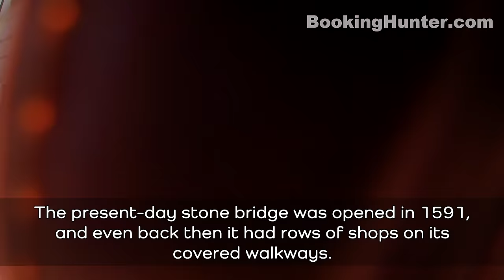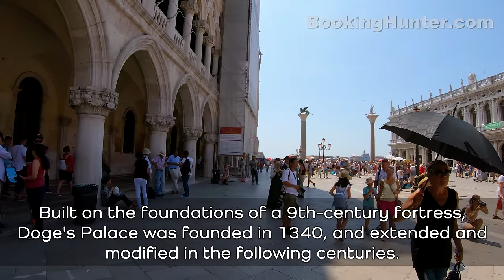Venice, Italy Walking Tour (4k Ultra HD 60fps) – With Captions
We recorded this 4k ultra hd video during our trip to Venice, Italy on June 2019.
Venice is a city in northeastern Italy and is situated on a group of 118 small islands that are separated by canals and linked by over 400 bridges. The lagoon and a part of the city are listed as a UNESCO World Heritage Site..
Our guided walking tour is about 5.9 miles (9.5 km) long, starts at St. Lucia Train Station, ends at Campo San Geremia and covers most attractions and historic sites of Venice.

Video Timeline Links:
00:00 - Venice, Italy Walking Tour Intro
00:35 - St. Lucia Train Station
01:58 - Scalzi Bridge
03:29 - The Grand Canal
09:27 - Papadopoli Gardens
20:56 - San Rocco Great School
22:46 - Campo dei Frari
28:48 - Campo San Polo
37:05 - Church of San Giacomo di Rialto
39:46 - Rialto Bridge
48:34 - Goldoni Theatre
56:22 - St. Mark's Square
59:24 - St. Mark's Basilica
1:00:26 - St. Mark's Clock Tower
1:01:32 - St Mark's Campanile
1:02:59 - Doge's Palace
1:07:28 - Bridge of Sighs
1:14:38 - Campo Bandiera e Moro
1:16:00 - Tunnel of the Priests
1:35:12 - Santa Maria Formosa Church
1:41:07 - Campo San Giovanni e Paolo
1:51:13 - Campo Santi Apostoli
1:57:51 - Ponte Chiodo (Nail Bridge)
1:58:34 - Old School of Mercy
2:07:57 - Campo del Ghetto Nuovo
2:13:11 - Cannaregio Canal
2:16:57 - Three Arches' Bridge
2:23:26 - Guglie Bridge
2:24:51 - Campo San Geremia